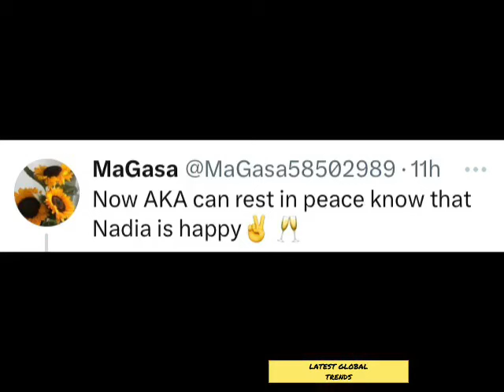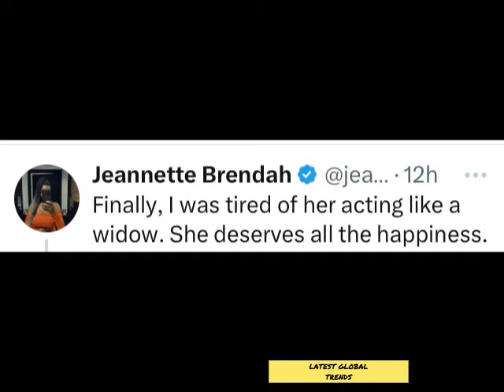Halala! New cute couple ALERT! Nadia Nakia finds love in the arms of Daliwonga ❤️ Fans are go WILD